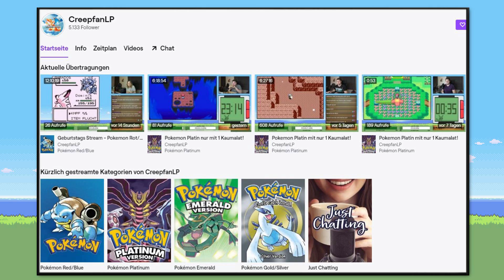Kann man Pokemon Smaragd mit NUR einem TRASLA durchspielen? (+ Keine Items in Kämpfen)